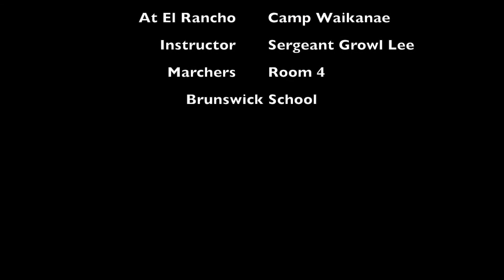Marching with Sergeant Growl Lee 0726CAD0 C3ED 4CE7 9BCD B795DCD85154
After the "Spanish Invisible horse riding lessons" , where crossovers proved difficult, Sergeant Growl Lee was called in to try to teach the kids to march in time.